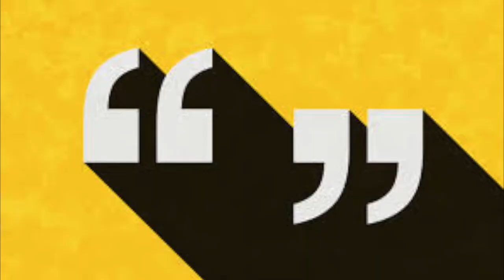Lucid dreams but every word is a picture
Credit for this idea to GalaxyofSkullsTV